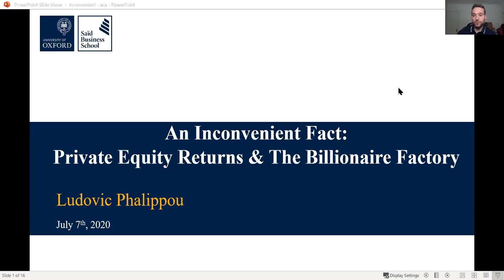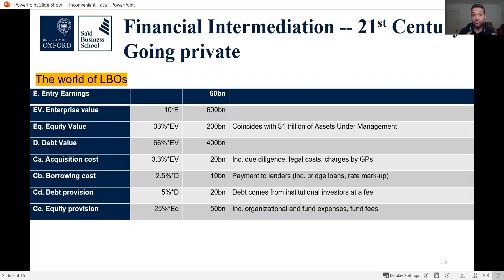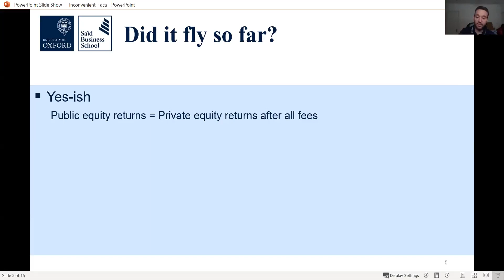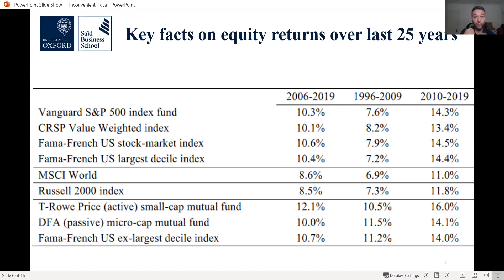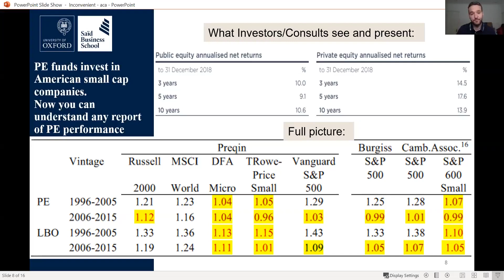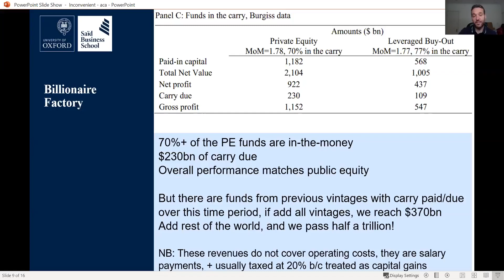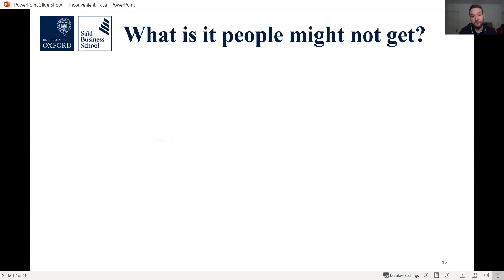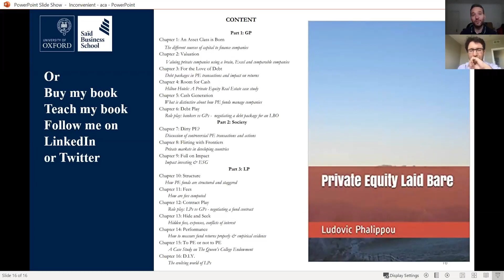Ludovic Phalippou - Virtual Finance Seminar - 7/7/2020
An Inconvenient Fact: Private Equity Returns & The Billionaire Factory